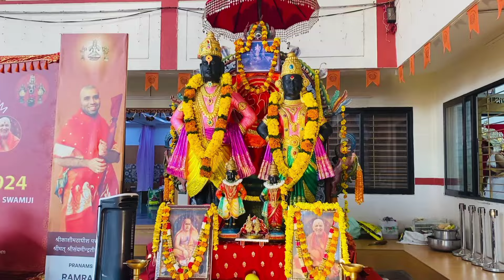Guru Charanaak Kartha naman| Konkani song|Priya R Pai|Shradha R Pai|Shreya R Pai| Abhinav S Kamath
Singers:
Abhinav S Kamath
Shreya R pai
Shradha R Pai
Priya R Pai

Lyrics: Payyanoor Ramesh Pai
Music & Orchestration: Priya R Pai
Veena: Biju Annamanada
Keyboard programming: Sunil Pallippuram
Mridangam: Abhimanyu S Kamath
Studio: Sree Media

A Saveri Media production